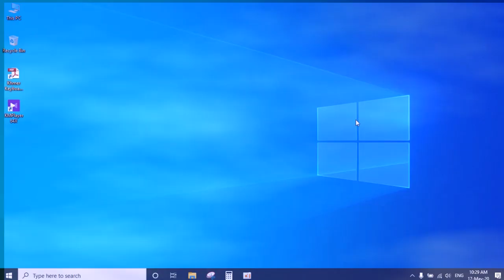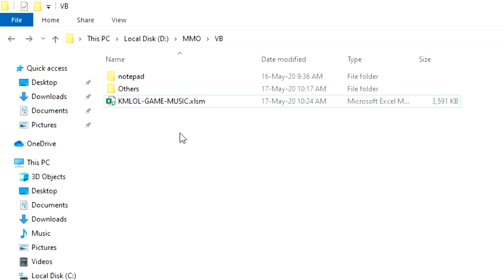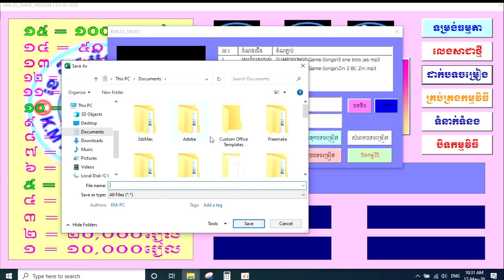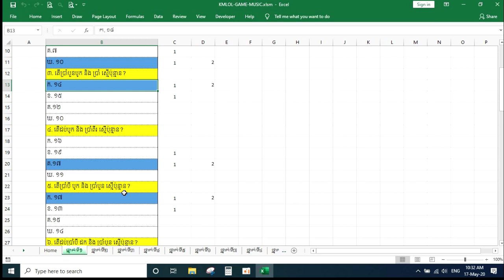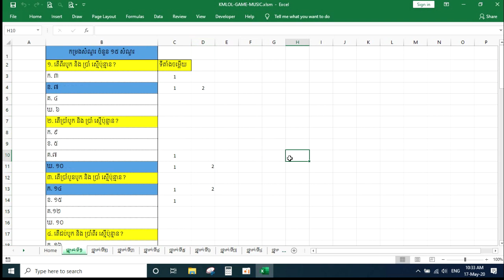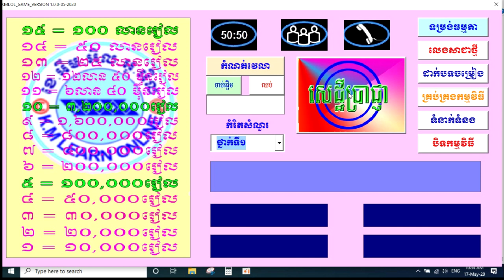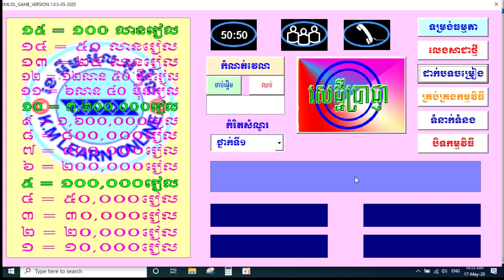គន្លឹះពី Excel-Free Download Excel Game-Tutorial-MS Excel VBA| Khmer